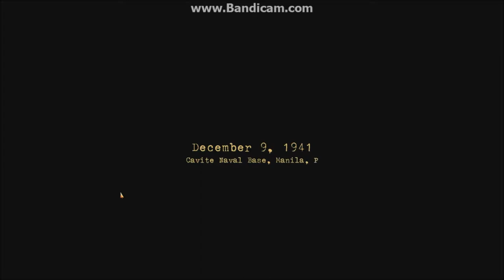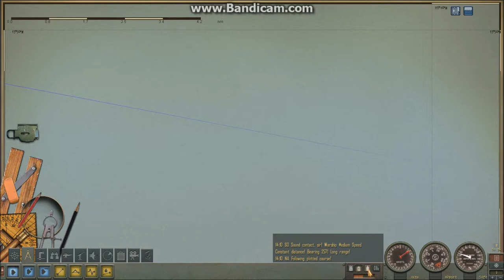Lets Play Silent Hunter 4 Patrol 1 Part 1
We start are first Patrol that has a ending that is not a game crash or bug.